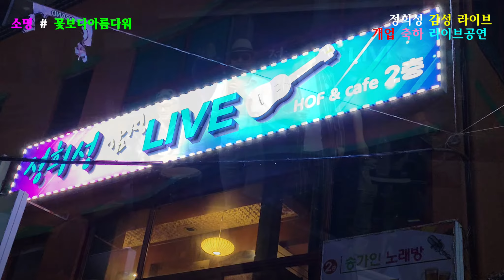가수 소명. 정희성 = 꽃보다 아름다워＃아리다쓰리다. 210812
초대가수 :  소명.정희성.수근.한일선
영상감독 :  ahyoung아영 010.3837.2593
촬영장소 :  울산광역시 남구 울밀로 2902 정희성 감성 라이브 특설무대